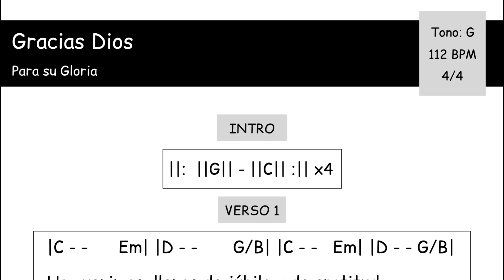Gracias Dios - Para su Gloria - Letra y Acordes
¡¡Dios los bendiga!! Les comparto la letra y acordes de la canción "Gracias Dios" de Para su Gloria, espero que pueda ser de ayuda y bendición para cada uno de ustedes.